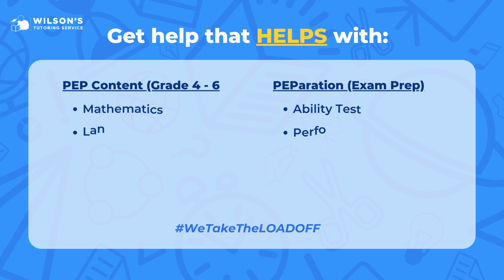Welcome To Our YouTube Channel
We're excited to offer you video lessons taught by our experienced instructors. Our videos cover a wide range of topics, from people who came to the Caribbean and their contributions to anagrams and more, providing clear explanations and step-by-step guidance to help you ace your exams.